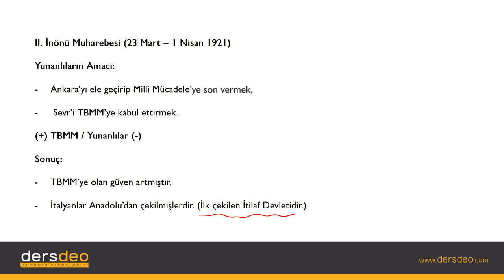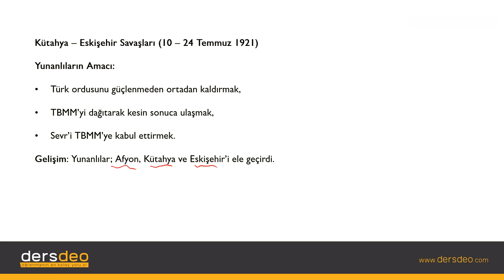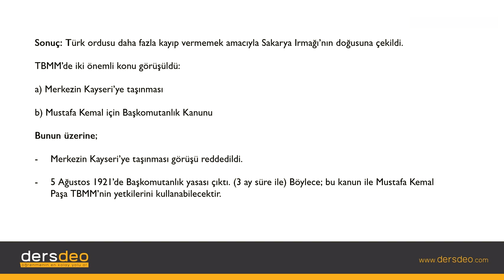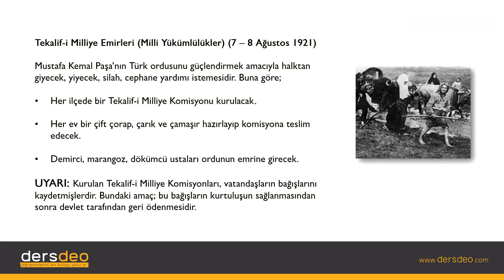Tarih Kurtuluş Savaşı Kurtuluş Savaşı Cepheler 04 İkinci İnönü Muharebesi